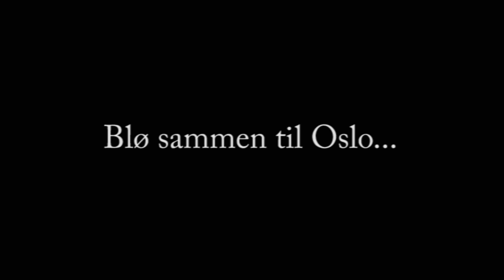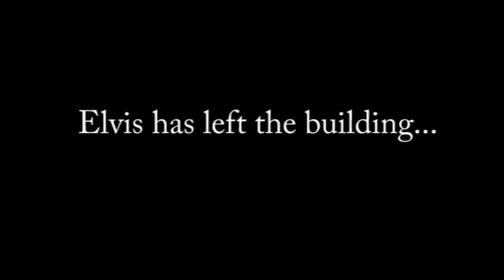teamsepura final film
Team Sepura vinner Lillehammer - Oslo 2012